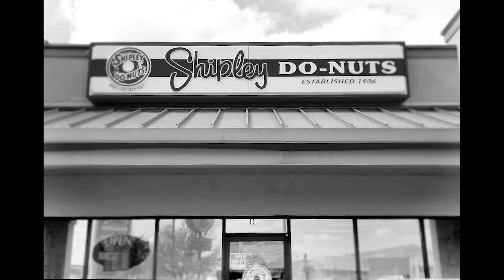Growth is a Process